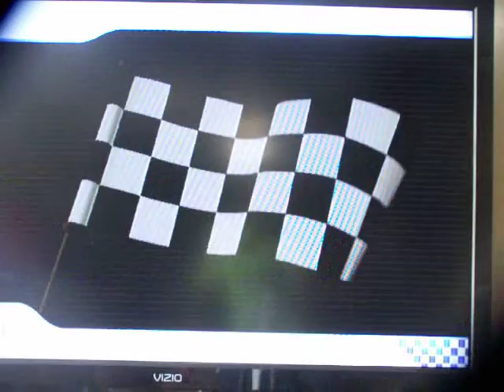Lets Play Mario Kart Wii